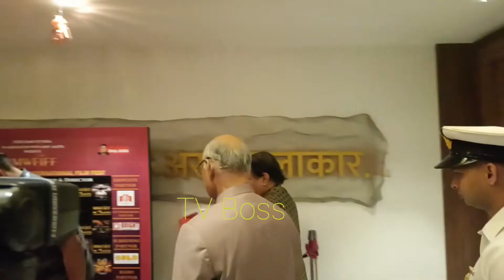Shri Ramesh Bais,Governor award ceremony of the 6th Moonwhite Films International Film Festival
Anup Jalota Ji Shri Ramesh Bais,Governor of Maharashtra, will attend the award ceremony of the 6th Moonwhite Films International Film